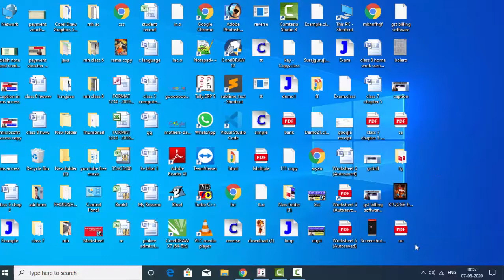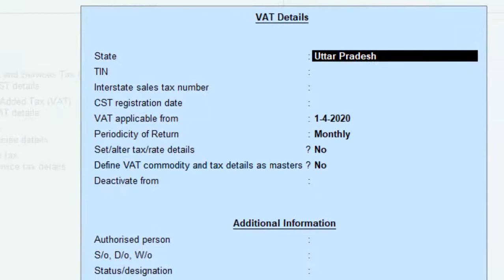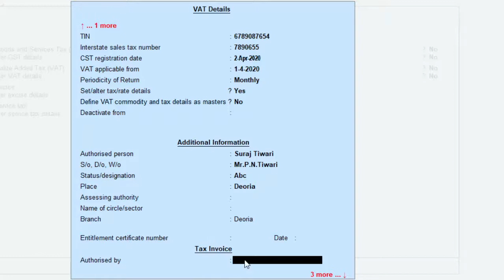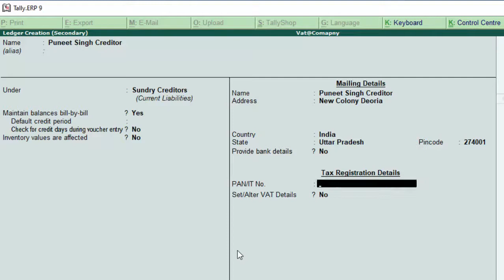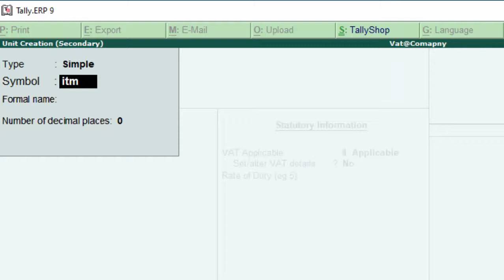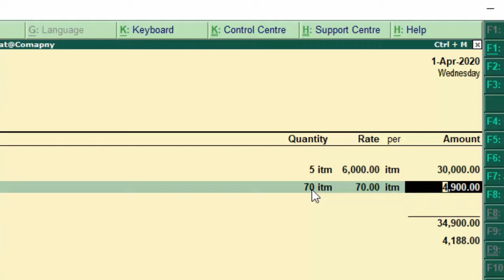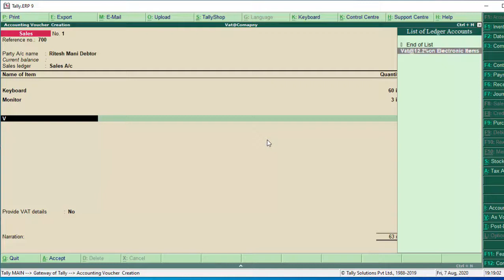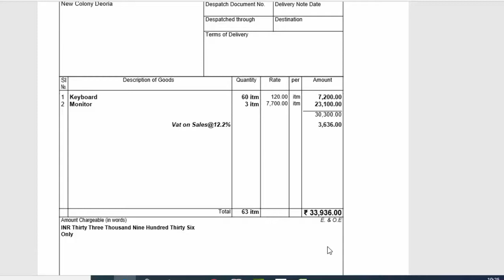How to activate and apply vat in tally erp 9 in hindi and english